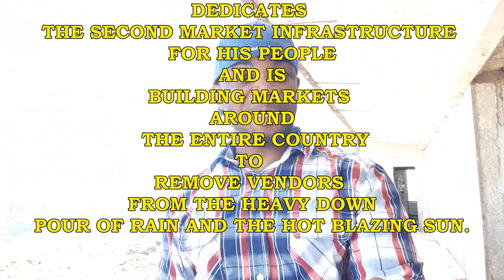President Weah dedicates a market in Liberia after 40 plus years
The president promise to make shopping easy. Traveling, vlogging and displaying of new trend.